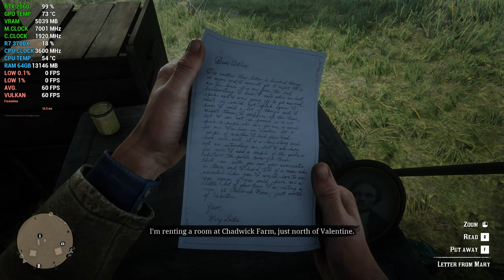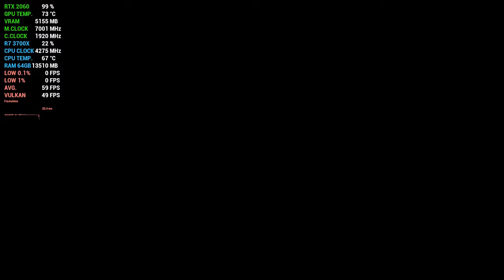Red Dead Redemption 2 Digital Foundry Graphics Settings | 1440p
Here is my Red Dead Redemption 2 gameplay with Digital Foundry's graphics settings. If I remember correctly, these graphics settings are meant to be on par with the Xbox One X graphic settings. This means settings most graphic option to the lowest settings. I find the Digital Foundry's graphics settings to be acceptable for gameplay and for gazing at the in-game visuals. There settings are also much more lenient than Hardware Unboxed's graphics settings but then both graphics settings are meant for different purposes.

Digital Foundry RDR2 Graphic Settings:

Texture:  Ultra
Anistropic:  4x
Lightning: Low
Global : Low
Shadow:  High
Far Shadow:  High
SSAO:  Medium
Reflections: Low
Mirror:  High
Water:  Medium
Volumetric:  Custom
Particles: Medium
Tesselation:  Medium
TAA:  Medium
FXAA:  Off
MSAA:  Off
Graphics API: Vulkan
Near Volumetric: Low
Far Volumetric: Low
Volumetric Light: High
Unlocked Volumetric: Off
Particle:  Low
Soft Shadows: High
Grass Shadows: Low
Long Shadows: Off
Full Res SSAO: Off
Water Refractions: Medium
Water Reflections: Medium
Water physics: Mid
Res Scale: Off
TAA Sharpening: Off
Motion Blur: On
Reflection MSAA: Off
Geometry LOD: FULL
Grass LOD: 1/5
Tree Quality: Low
Parallax:  Medium
Decal:  Medium
Fur:  Medium

PC Specs:
CPU:     Ryzen 7 3700X
GPU:     MSI Gaming Z RTX 2060
RAM:     64 GB 3200MHz Corsair Vengeance RGB PRO
MOBO:    MSI B450 Tomahawk
COOLER:  Cryorig H7
PSU:     EVGA 80 Plus 600W ATX
CASE:    Phanteks Eclipse P400
Monitor: LG UltraGear 27" 27GN580